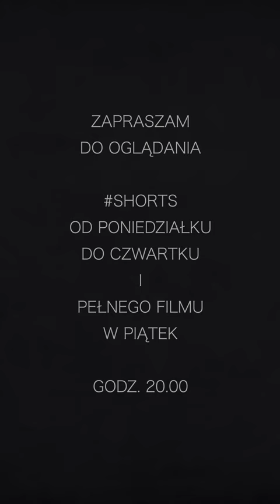A co to jest UPA? Przecież to są ukraińscy żołnierze wyklęci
A co to jest UPA? Przecież to są ukraińscy żołnierze wyklęci. Nasi dobrzy, a tamci zbrodniarze, faszyści… te słowa zostały wypowiedziane w 2017 r. przez Adama Michnika

W sposób szczególny chciałbym podziękować za to wsparcie moim Patronom:
ZŁOCI PATRONI
- Andrzej Maciejewski z Alaski,
SREBRNI PATRONI
- Dariusz Kwoka
- Michał Rychwalski
- Dariusz Wietrzykowski
- Arkadiusz Strykowski
- Wojciech Trojan
- Andrzej Brzezina
BRĄZOWI PATRONI
- prof. Mira Modelska-Creech
- Jarosław Bataszew
- Krzysztof Druh
- Tomasz Kaczorowski
- Leszek Klimiuk

WSPARCIE KANAŁU
Można też dokonać wpłaty bezpośrednio na moje konto bankowe: w PKO BP nr 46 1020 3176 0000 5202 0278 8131 lub poprzez serwis PayPal